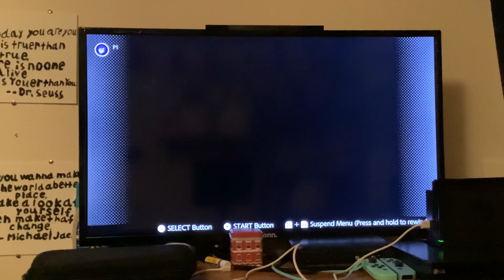F-Zero Climax: Custom Track #3